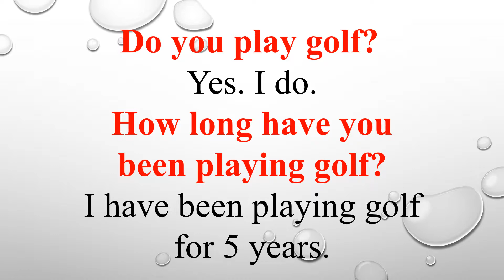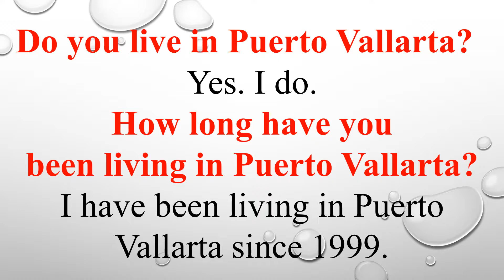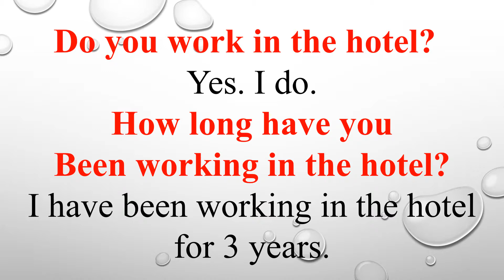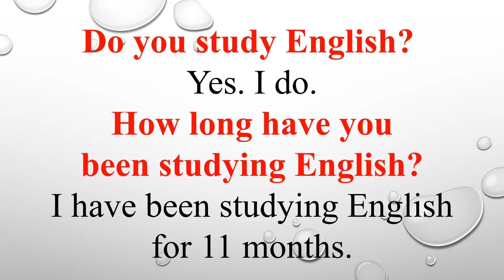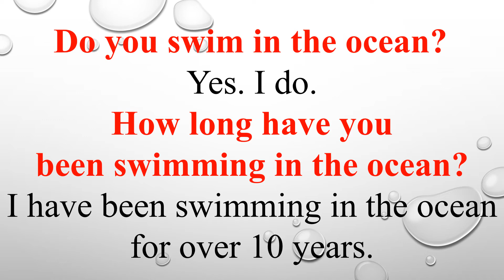Level 7 Day 12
Escuchen y repitan este video hasta que su pronunciación, fluidez y entonación sea perfecta.